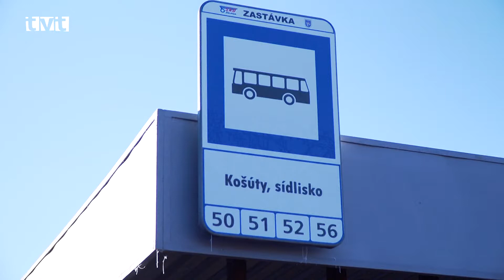S kamerou sme zisťovali stav autobusových zastávok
Martinčania si už zvykli, že autobusové zastávky MHD sú moderné, presklené. No ešte stále sa v meste nachádzajú aj zastávky s pôvodnou plechovou konštrukciou. Zastávky však nie sú majetkom mesta, ani SAD Žilina. Vybudovala ich a ich údržbu zabezpečuje spoločnosť EuroAWK, ktorá je ich vlastníkom. Na túto spoločnosť sa môžu obyvatelia obracať v prípade ich poškodenia. Príkladom pôvodných zastávok sú zastávky v Košútoch 2 – jedna pri nákupnom centre a druhá priamo na sídlisku. V meste sa však nachádzajú aj ďalšie.